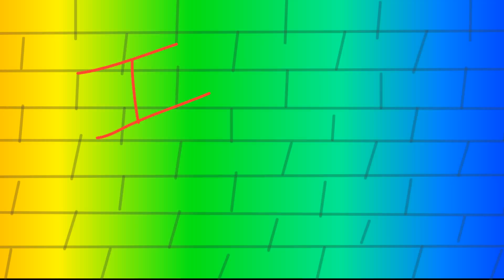I do love you-meme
ORIGINAL- by TigrissTreeOEleven

i decided to do this meme
cause its great and i love it

:,V
 this turned out good i guess

character (xias) belongs to mee~